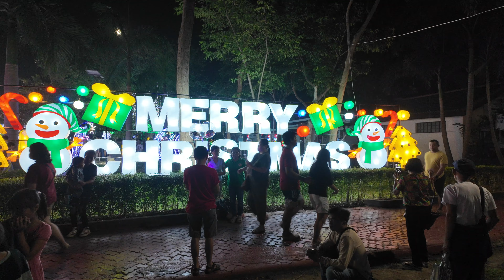BATANGAS CITY PLAZA LIGHTING CEREMONY 2024